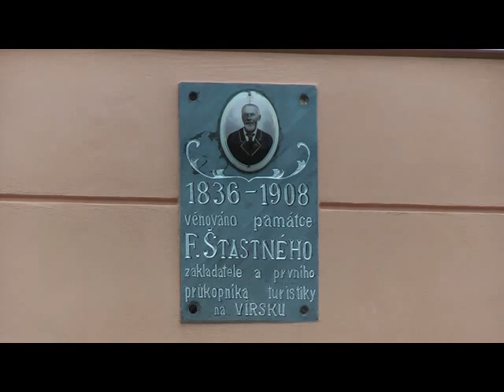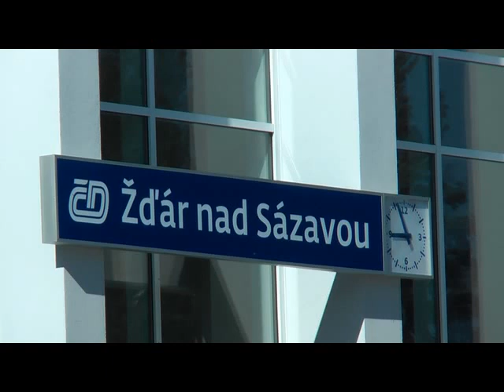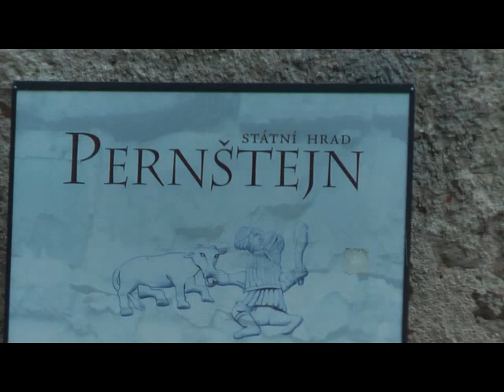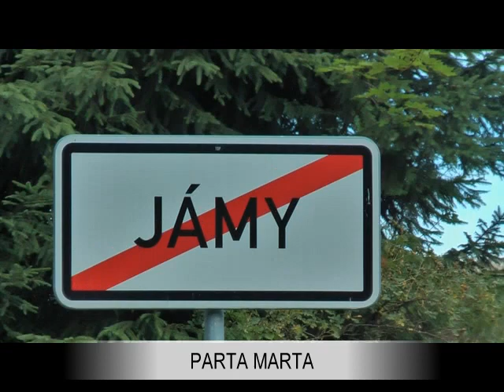Vysočina - léto 2012 Jámy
Dovolená na kole